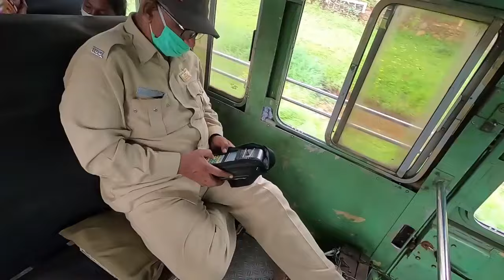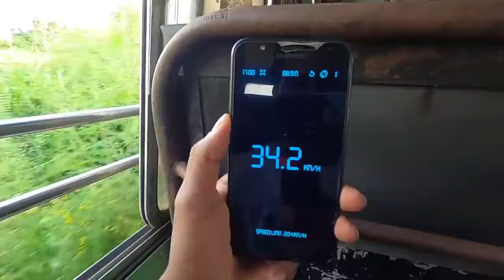Pune To Mangaon🔥Via Tamhini, Part 2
*Pune To Visakhapatnam By road*